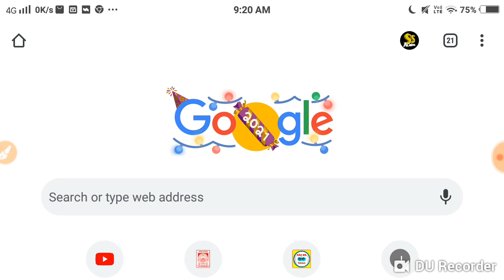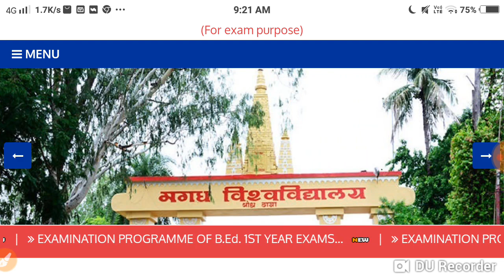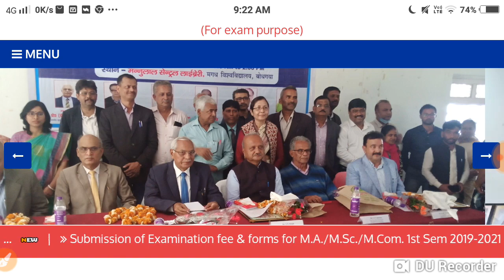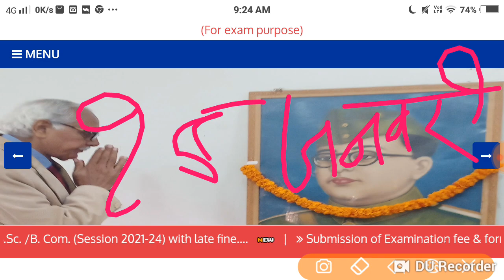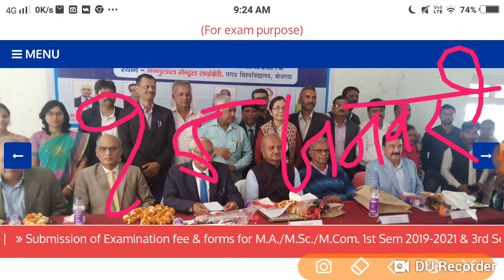Magadh University 2021 -24 Part -1 अभी -अभी New सूचना जारी Live देखों सभी स्टूडेंट्स.../